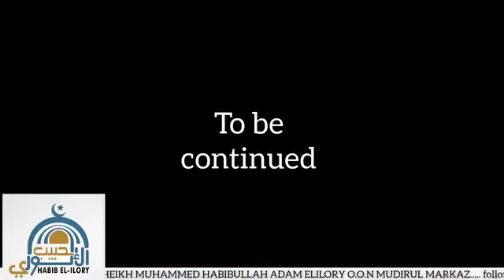GBOGBO ALAIMO KAN OKU NIYIN | MUDIRU MARKAZ SHEIKH HABEEBULLAHI ADAM AL ILORY